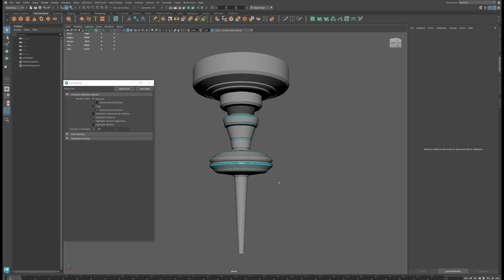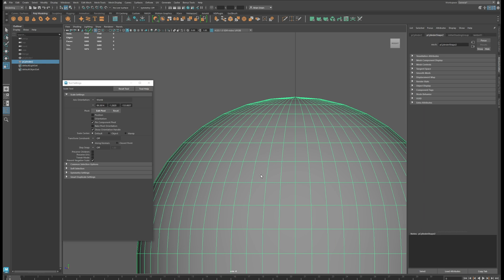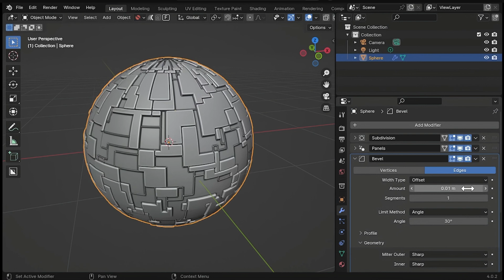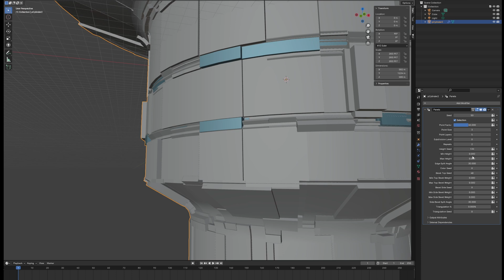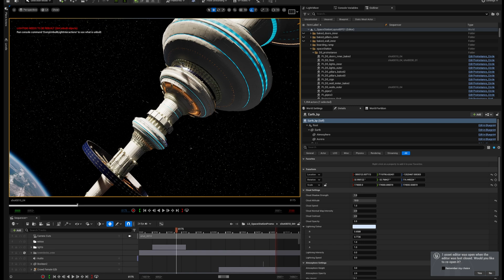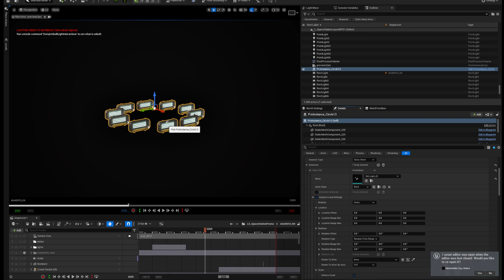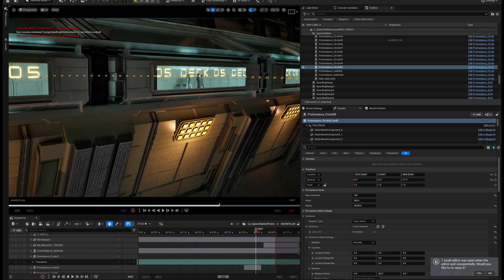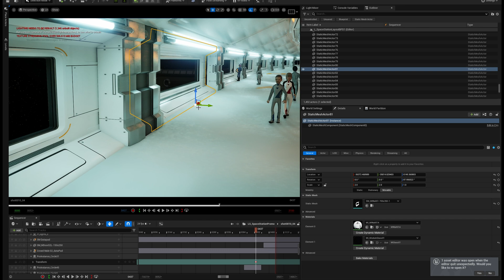Making A Space Station - An Unreal Engine Workflow Demo - Astronuts!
In this Unreal Engine Workflow Demo, we'll take you through the steps of building this cool space station we used in our Astronuts promo. From creating the basic shape in Maya, to adding cool sci fi panels in Blender, to finishing it off with the plugin ProInstance Tools in Unreal.